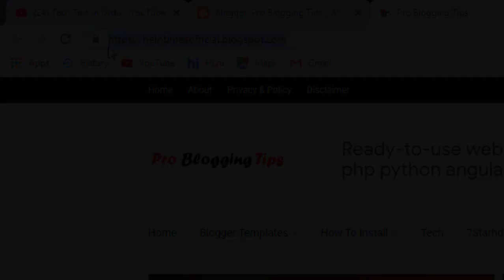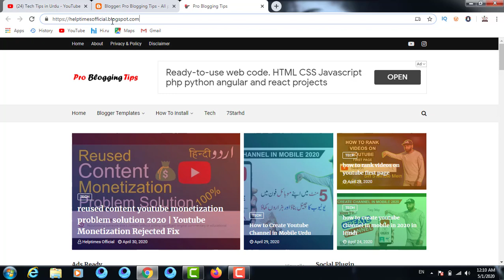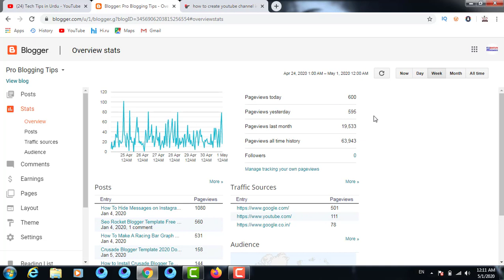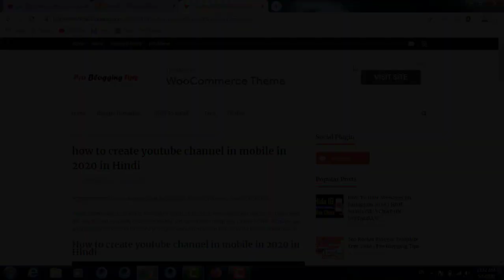Adsense Approval on Blogspot Domain in Hindi | blogspot.com adsense approval 2020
Adsense Approval on Blogspot Domain in Hindi. Hi dosto, aj ki is video mein mai ap ko btane wala hun blogspot.com adsense approval 2020 main mil sakta hai ya nahi. to dosto agar ap nahi jante how to get adsense approval for blogger without domain to is video ko pura dekh lena sab  jaan jaoge.
In this video we will talk about:
adsense approval on blogspot domain
adsense approval on blogspot
blogger adsense approval 2020
blogspot domain adsense approval
blogspot domain adsense
blogger adsense approval without domain
how to get adsense approval for blogger without domain
get adsense approval for blogger
blogger adsense approval in hindi
how to get adsense approval for blogspot